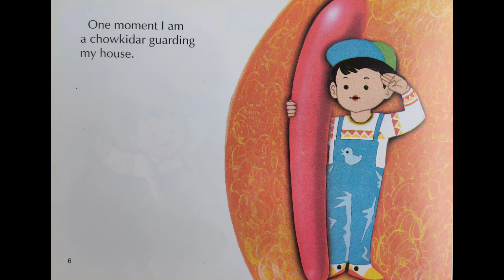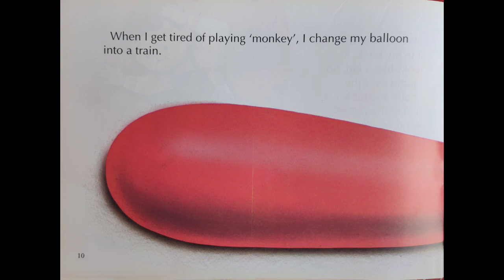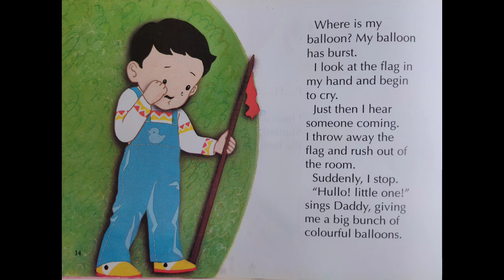Balloons for Me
Credits : story written by Navin Menon